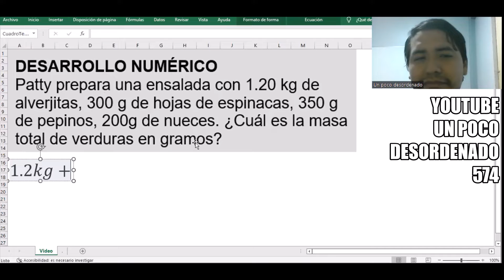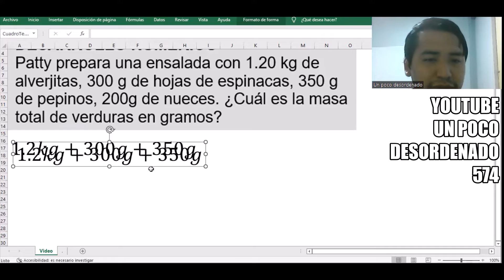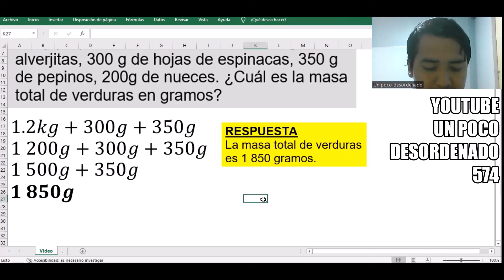761 - Problema resuelto sobre operaciones básicas para la masa de las verduras en una ensalada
DESARROLLO NUMÉRICO
Patty prepara una ensalada con 1.20 kg de alverjitas, 300 g de hojas de espinacas, 350 g de pepinos, 200g de nueces. ¿Cuál es la masa total de verduras en gramos?